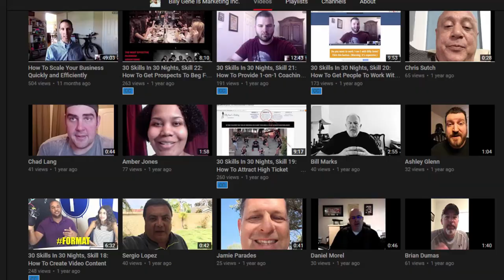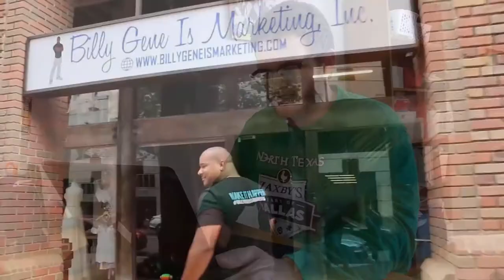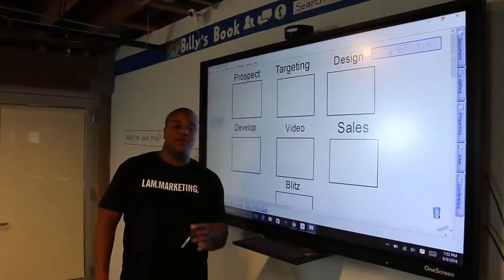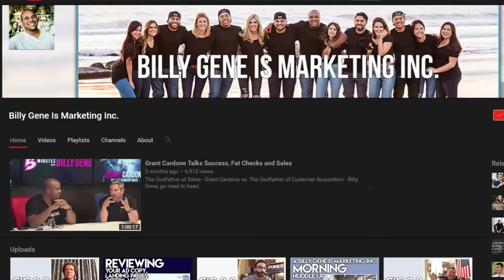Discount Tai Lopez wants my money 💸💸💸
Billy Gene (aka Tai Lopez with a buzz cut) has this truly amazing and EZ way to shoot my channel into the stars. Check it out here
More spice is comin soon, stick around.
CREDITS
pls don't hurt me billy